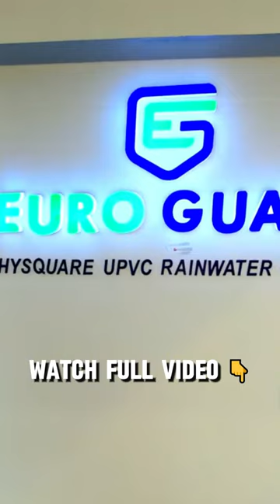Exclusive Showroom for Roofings 😱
Watch the video to discover how our modern roofing products enhance exterior design and home decor!

Sustainability is at the core of our mission! Explore our eco-friendly roofing options that align with your environmental values, providing you with both style and substance. AV Roofing delivers competitive pricing, offering exceptional value without compromising on quality.

In this video, we showcase our commitment to quality and sustainability, partnering with leading brands to bring you reliable and long-lasting roofing solutions. Our diverse selection includes Stoco branded Stone Coated Roof Tiles, RoofTEN Branded UPVC Roof Tiles, Technonical Roofing Shingles, Ceramic Roof Tiles, and Euro Guard's UPVC Rainwater Gutters.  Our knowledgeable team guides you through choosing the right materials and ensures a seamless installation process.

Introducing Stoco Stone Coated Roof Tiles a perfect blend of modern and traditional roofing solutions. Crafted with advanced galvalume sheet and Carbon Plus technology, these tiles offer superior performance, durability, and soundproofing. Easy to install and maintain, they are suitable for diverse spaces, making them a stylish and eco-friendly choice for residential and commercial buildings.

AV Roofings is your trusted partner, catering to homeowners, architects, contractors, and builders. Explore our wide range of solutions to elevate your outdoor spaces! Visit AV Roofings today and transform your roof into a stunning and functional element of your dream space.